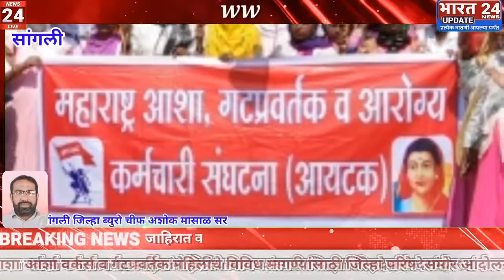आशा वर्कर्स व गटप्रवर्तक महिलांचे विविध मागण्यांसाठी जिल्हा परिषदेसमोर आंदोलन